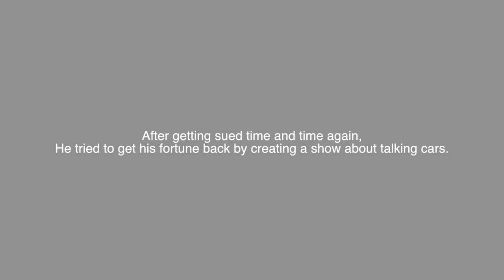The Truth behind Roary the Racing Car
What you didn't know about The Little Racing Car

This is a joke by the way